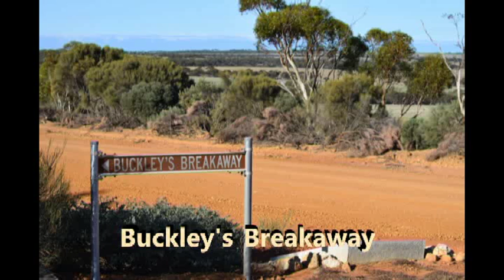Buckleys Breakaway - Hyden area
Rock formations in this area date back some 2700 million years.
The geological area is known as the Yilgarn Craton and
encompasses many granite features.

The breakaway is vastly different to the granite outcrops
but each has been shaped by the natural forces
of wind and water erosion over aeons of time.

There is a walk trail leading from the parking area down into
the breakaway area and the best time to take photographs is
in the early morning when the sunlight brings out the
different colours of the layers in the breakaway formation.

There are many birds living in and around the breakaway
so it is a good spot to sit and watch for different species.